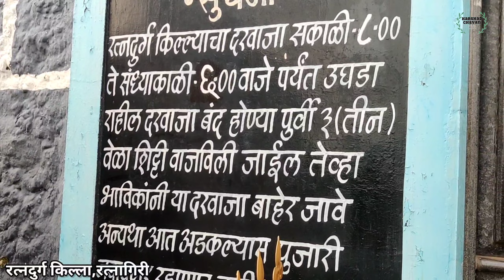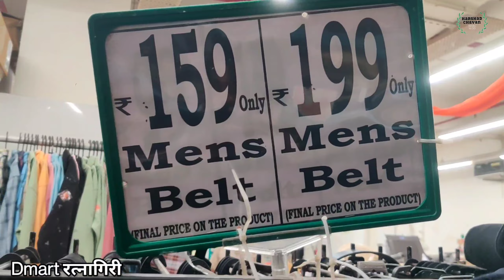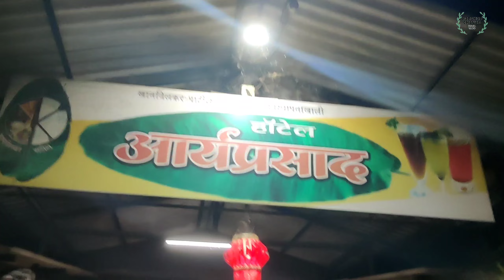Ratndurg Killa | Bhagvati Mandir Ratnagiri | Dmart Ratnagiri | Lokmanya Tilak Birth Place